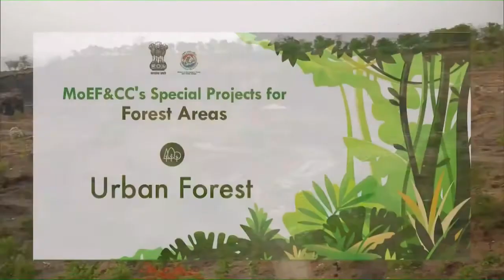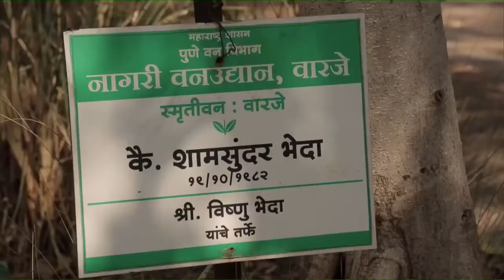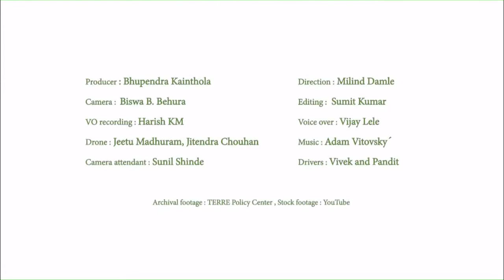SmritiVan Warje - Urban forestry by TERRE Policy Centre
Film Production :- Film and Television Institute of India Pune